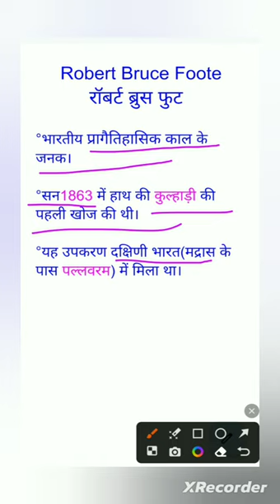Robert Bruce Foote